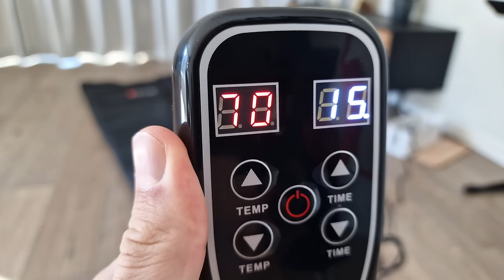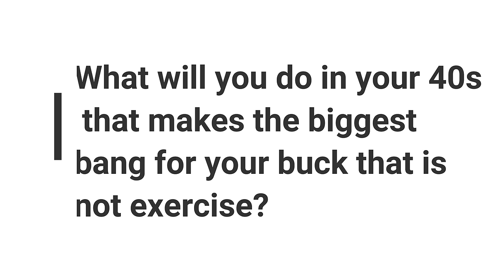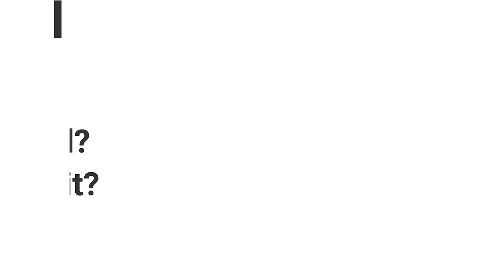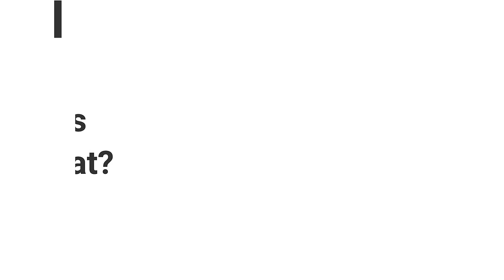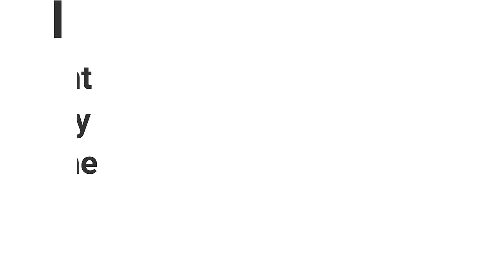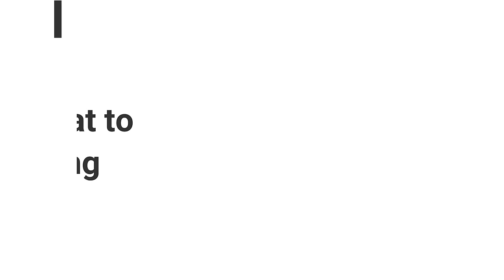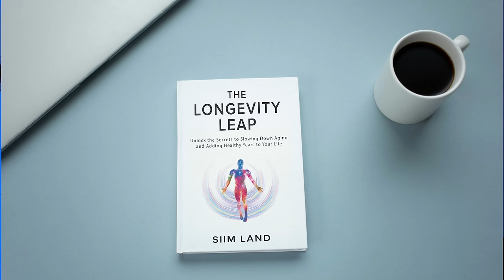Supplements To Take After 50, Top 5 Things to Improve Sleep - Q&A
Timestamps:
00:01 Recommended supplements for people in their 40s?
08:44 Three simplest ways to increase VO2 max
13:45 What will you do in your 30s that makes the biggest bang for your buck that is not exercise?
16:42 How to decrease stress levels? Any breath method? Supplements to deal with it?
19:57 I supplement with omega 3 high dose but I eat many nuts as well. Is my omega 3 wasted?
22:34 If you don’t have a sauna does a very hot shower bring the same or near benefits?
25:11 Does sex help increase longevity?
27:52 How did you do a fat loss phase? Lower carbs or fat?
30:42 I’d like to gain the weight healthy. Do you have any recommendations for the food, training?
34:16 Are you planning to start taking rapamycin?
36:24 When is your next retreat to India cause we’re coming
37:28 How did you lower your LDL?
38:54 Top 5 things that improved your sleep
42:42 What oil do you use to fry your sweet potato fries?
43:41 Thoughts on astaxanthin? Daily dose?
44:44 Do you take novos core supplement?